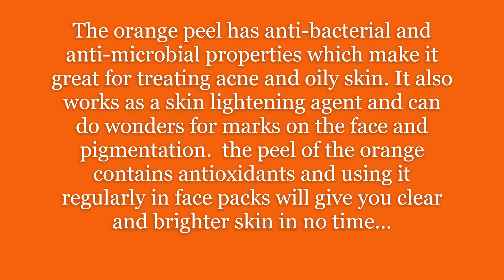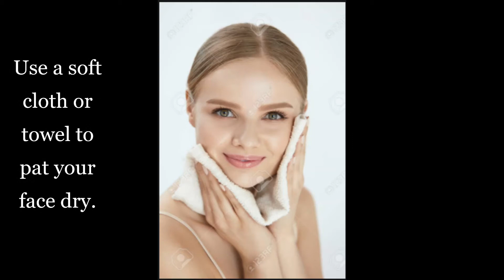Orange Peel off Mask for skin whitening and glowing skin | Organic Face Mask | Homemade Beauty Tips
This is an instant rejuvenating face pack which you can apply before a party or any big event.

Beauty Benefits of Oranges
Oranges are widely used in beauty products for the rejuvenation of lusterless skin. However, people are generally unaware that the peel of the fruit is its most effective part for this purpose.

Orange peels are often considered as waste and, more often than not, end up in the trash. However, they are rich in phytochemicals and, therefore, highly beneficial for the skin and general health.

Oranges are rich in nutrients such as vitamins A, B, and C, potassium, copper, choline, calcium, phosphorus, folate, and magnesium.

The peel has anti-bacterial and anti-microbial properties which make it great for treating acne and oily skin. It also works as a skin lightening agent and can do wonders for marks on the face and pigmentation.

➤ Natural & Simple is a proven channel where we will give you beauty tips, health tips, healthy living, weight loss, home remedies and much more.  Videos for this channel will be quick and easy.  We try to make most treatments with simple natural ingredients readily available at home.

➤ Best ideas and inspiration for Natural homemade beauty treats.